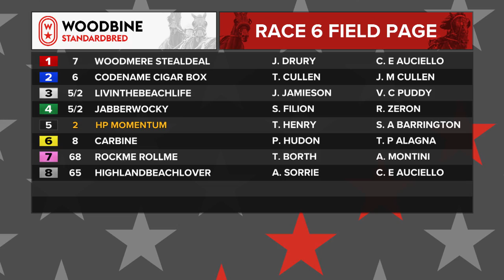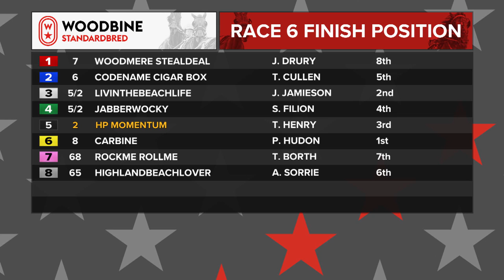Mohawk, Sbred, July 29, 2023 Race 6